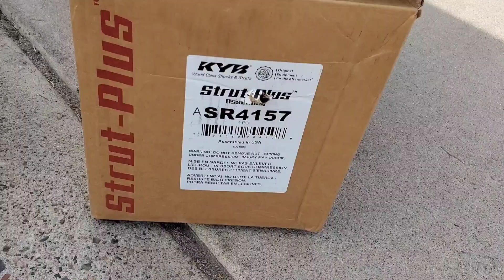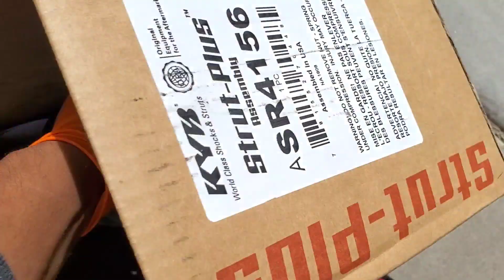Nissan centra 2004 2.5 como cambiar amortiguadores de ENFRENTE